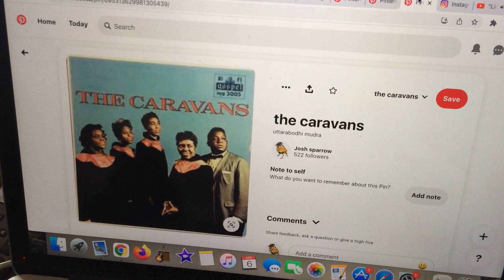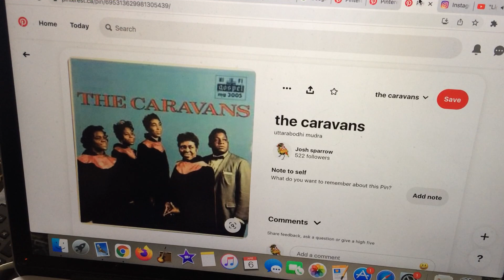good ol Gospel.